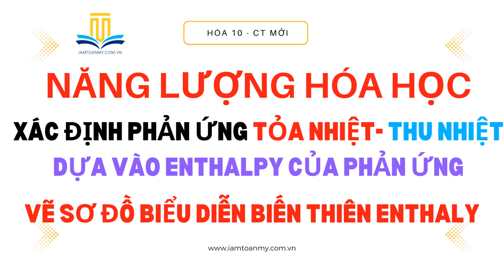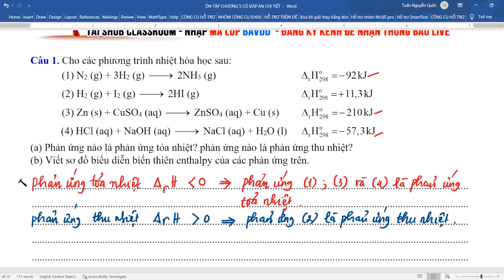NĂNG LƯỢNG HÓA HỌC - LỚP 10 CT MỚI | XÁC ĐỊNH PHẢN ỨNG THU NHIỆT - TỎA NHIỆT - VẼ SƠ ĐỒ BIỂU DIỄN